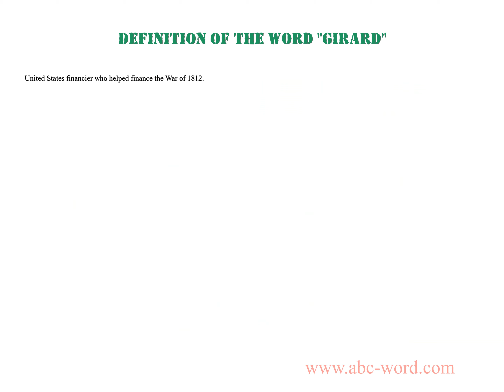Definition of the word "Girard"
you will find full information about this word "girard".
From the video you will learn the definition for the word girard. The lexical meaning of the word girard. What does the word girard mean? And much, much more...